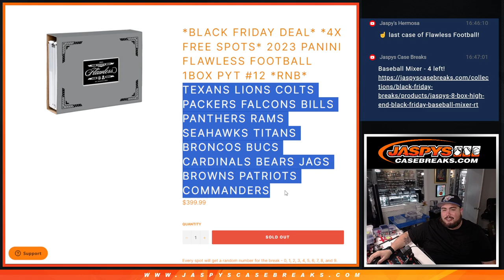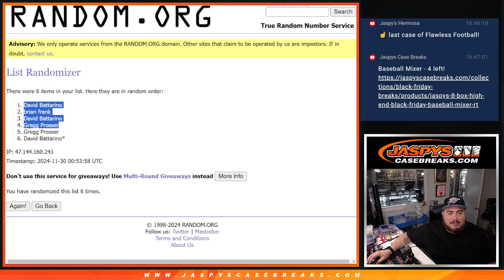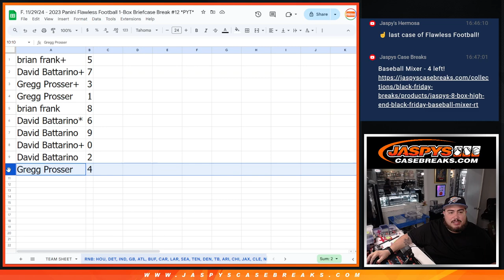F. 11/29/24 - *4X FREE SPOTS* 2023 Panini Flawless Football 1Box PYT #12 *RNB* 18-TEAMS